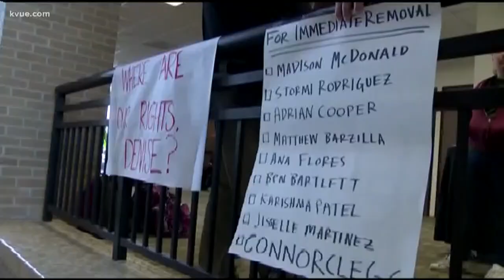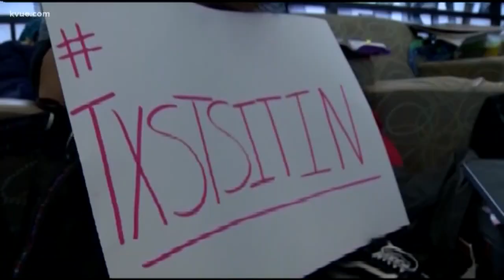4 Texas State students charged after sit-in protest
Warrants have been issued for four students for an incident that happened three weeks ago.